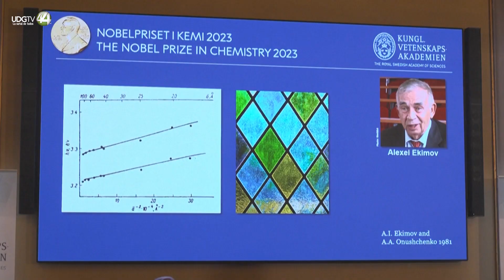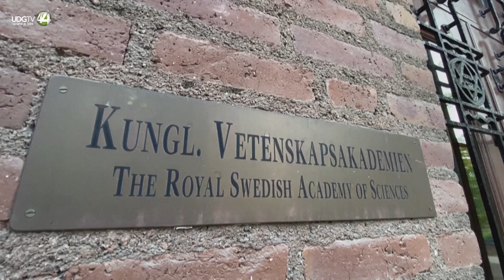Nobel de Química para tres científicos por sus trabajos sobre puntos cuánticos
Los científicos Moungi Bawendi, Louis Brus y Alexei Ekimov fueron galardonados el miércoles con el Premio Nobel de Química por sus investigaciones sobre las nanopartículas, en una edición marcada por la filtración de sus nombres antes del anuncio oficial.